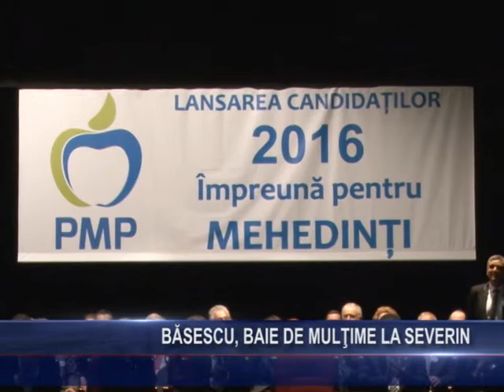Băsescu, baie de mulţime la Severin